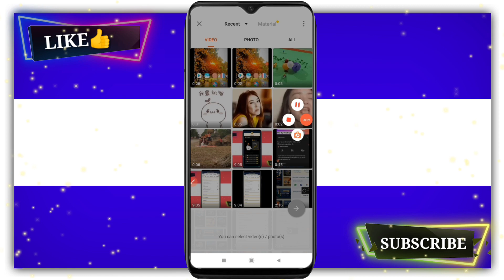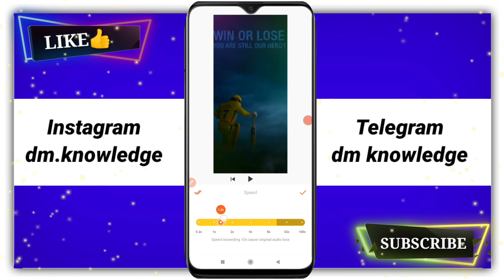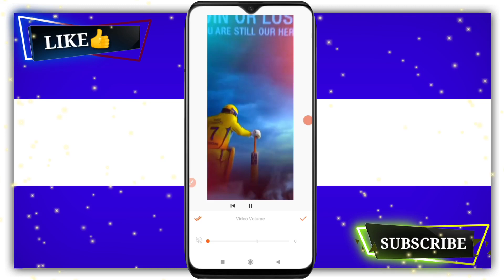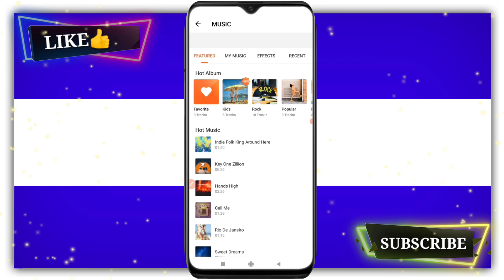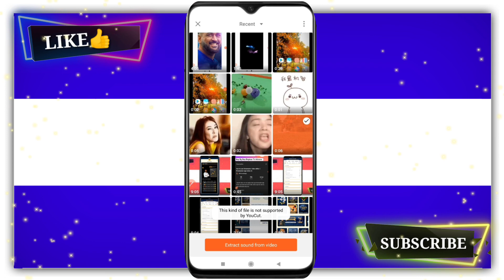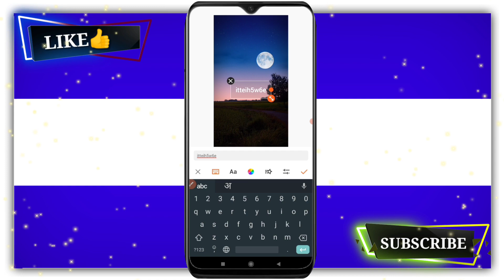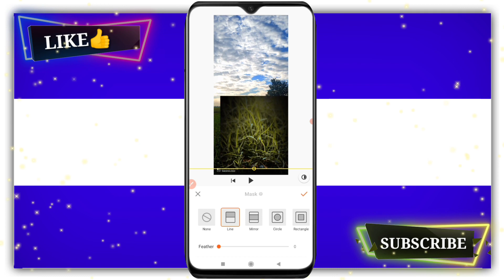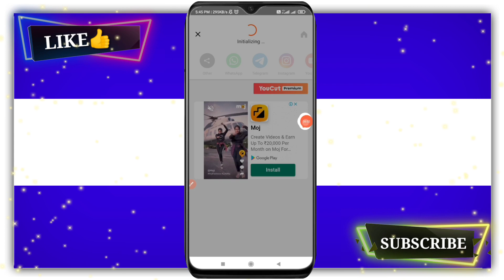how to use Youcut video editor | Youcut video editor kaise use kare | Youcut video editor tutorial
how to use Youcut video editor | Youcut video editor app kaise use kare | Youcut video editor tutorial

aaj ish video me mai aapko btaunga youcut app kaise use karte hai..

Topic covered..

how to use Youcut app

Youcut video editor app kaise chalaye

Timestamps..

00:27 introduction
01:48 Features
02:52 Tutorial
03:59 Full details

By
DM KNOWLEDGE